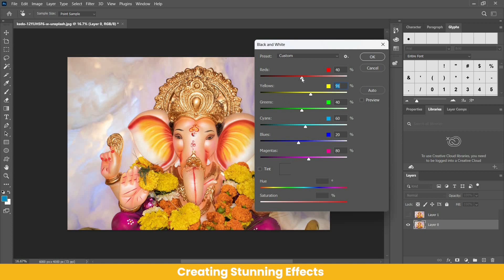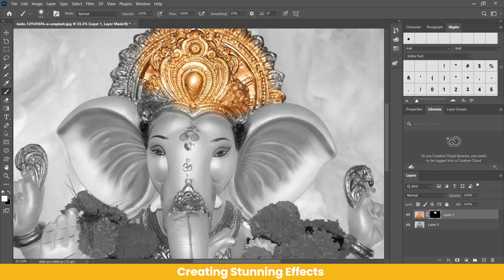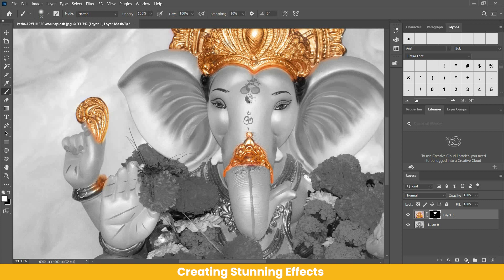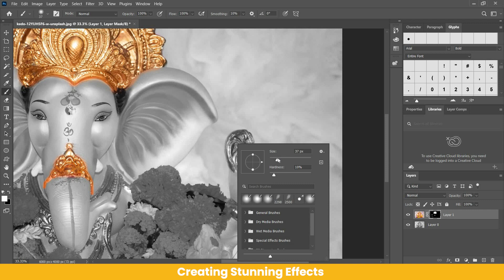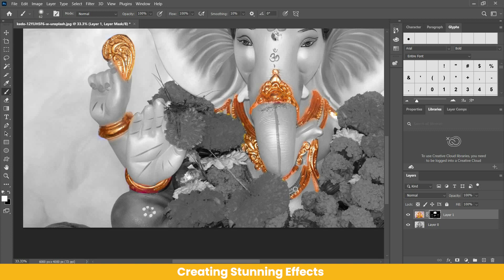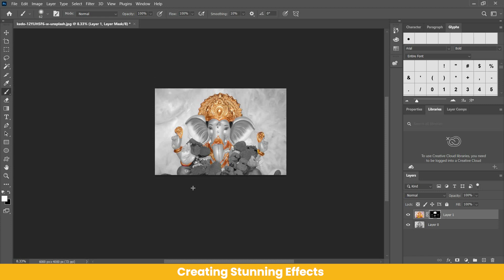Creating Stunning Effects: Black & White with Color in Adobe Photoshop for Beginners 95k views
In this beginner-friendly Adobe Photoshop tutorial, discover the captivating world of "Black & White with Color" effects. Transform your ordinary photos into stunning works of art by selectively adding vibrant colors to black and white images. Learn step-by-step techniques to make specific elements pop, highlighting their importance and enhancing visual impact. Master the art of creating eye-catching compositions that evoke emotion and draw attention. From portraits to landscapes, explore the endless creative possibilities that this technique offers. With easy-to-follow instructions and practical tips, this tutorial will empower you to bring your images to life, adding a touch of magic to your photography journey. Unleash your creativity and let colors shine through the monochrome canvas!

photoshop tutorial
2.
3.
4.
5.
6.
7.
8.
9.
10.
11.
12.
13.
14.
15.
16.
17.
18.
19.
20.
21.
22.
23.
24.
25.
26.
27.
28.
29.
30.